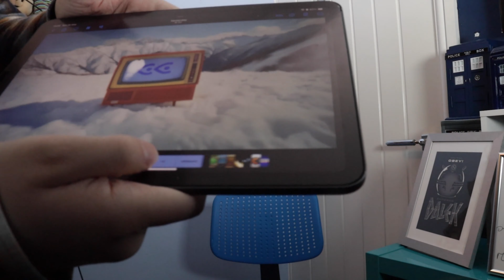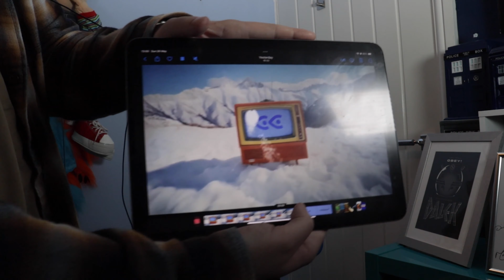For The Love Of Idents Series 1 Episode 5 : Rewind TV Launch Idents